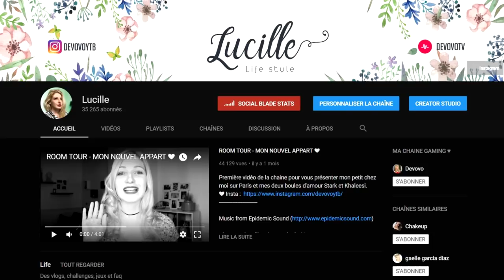J'AI QUELQUE CHOSE A VOUS DIRE ...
► VIENS ME SUIVRE ICI :
♡ Mes réseaux :
. Snap : devovo5656

Love Devovo